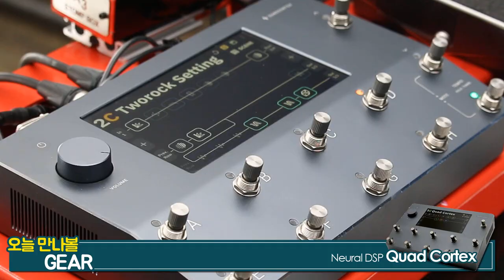[RecordingTimes 543회] Neural DSP Quad Cortex 레코딩 세션 3편